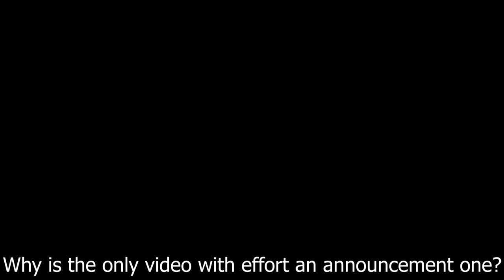40subs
f-f-th-thanks for 40 s-s-subs